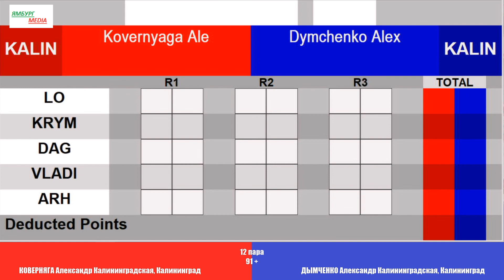91 + КОВЕРНЯГА Александр Калининградская vs ДЫМЧЕНКО Александр Калининградская, Калининград